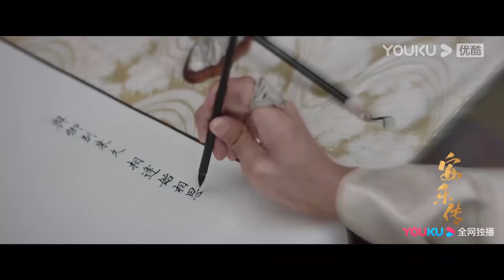【搶先看】韓燁歿了，帝梓元跪地哭泣欲殉情，溫朔承認身份，姐弟相認【安乐传 The Legend of Anle】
🍷剧名（Drama Name）：【安乐传 The Legend of AnLe】